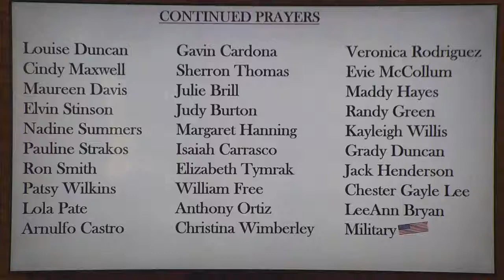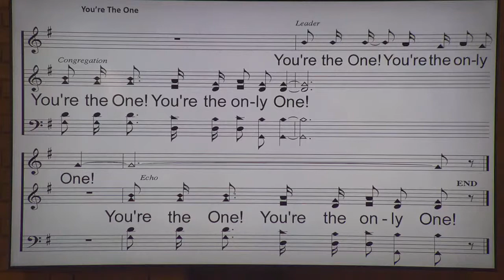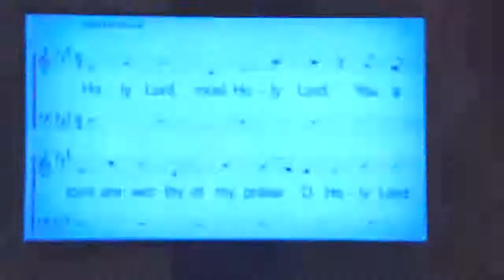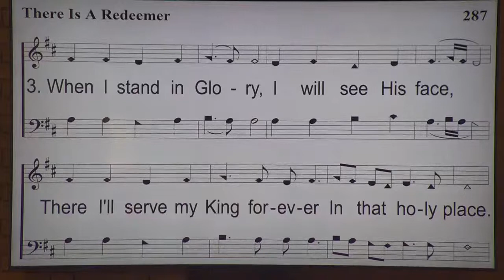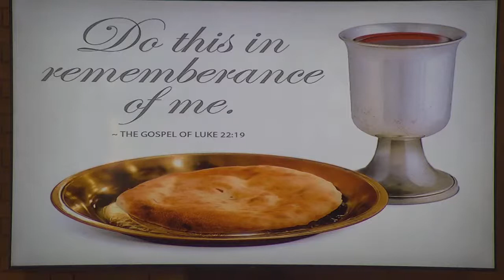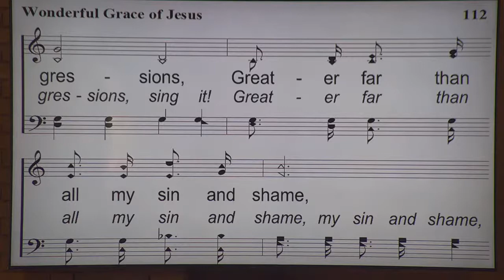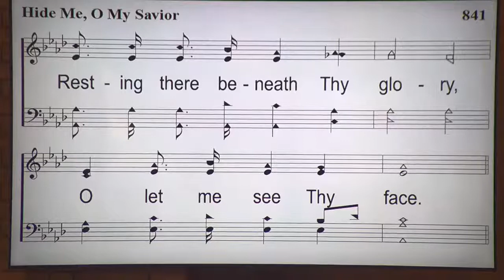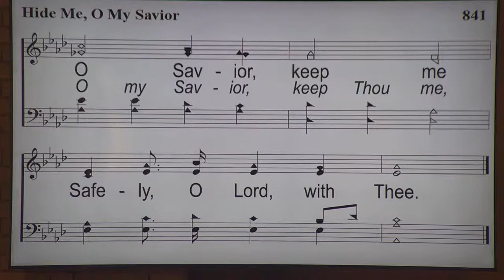Sunday Morning Worship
We invite you to join us this Sunday and every Sunday morning as we gather together and offer up our service of worship to God. Come worship with us as we offer up songs of praise unto God, go to Him in prayer, remember Christ's sacrifice as we gather around the communion table, and spend some time in God's Word. If you're in the area, we would love for you to come by and visit with us. Whether new to the area, looking for a church home, or simply passing through, we can't wait to meet you and have a seat saved just for you.